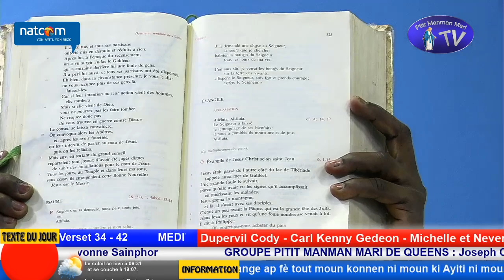Vendredi 16 Avril 2021 - Deuxième Semaine de Pâques - Messe en l'honneur de ND de Lourdes